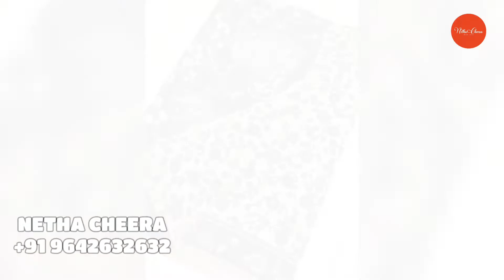Mangalagiri kalamkari cotton sarees with blouse by Netha Cheera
Welcome to Nethacheera
💐*material*: mangalagiri kalamkari cotton

💐*model*:kalamkari cotton sarees
with blouse

👉Product color may slightly differ from the original due to Photographic Lighting Sources or Your Monitor Settings.

👉Assured delivery within a week.📦

👉Additional delivery charges apply.

👉Quality assured💯💯

👉Color guaranteed💯💯